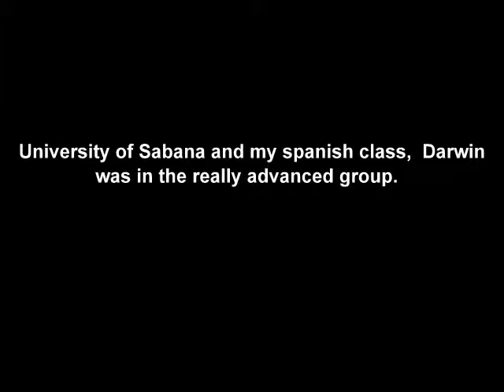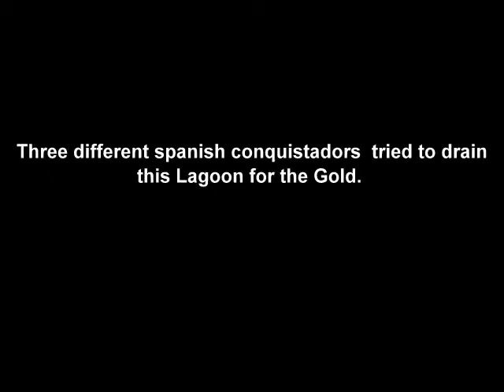University of Sabana and Hike to "El Dorado" Lake